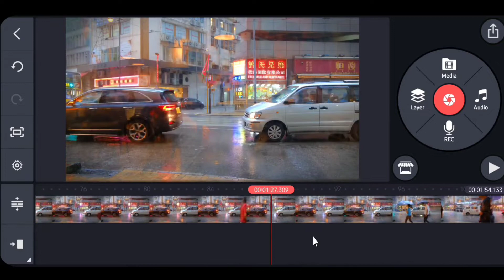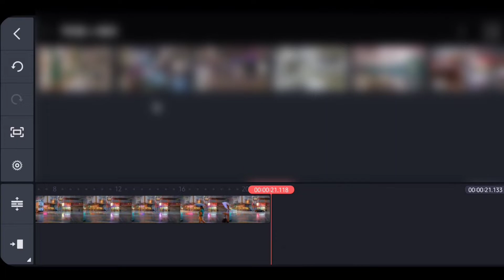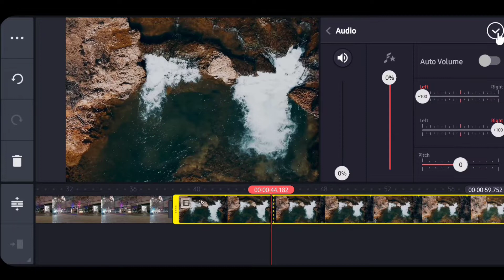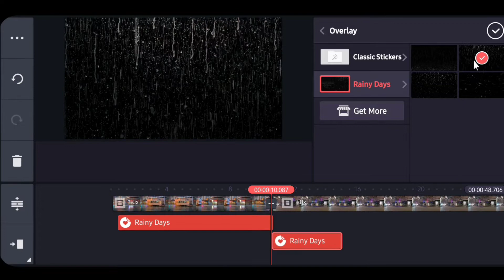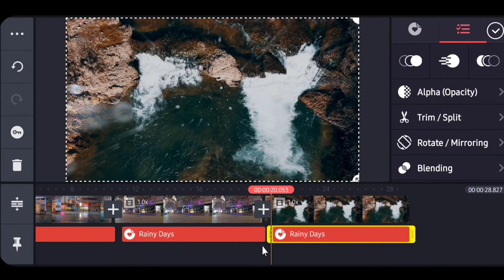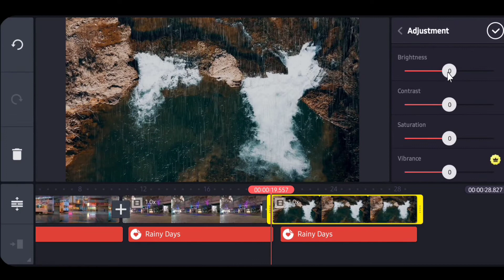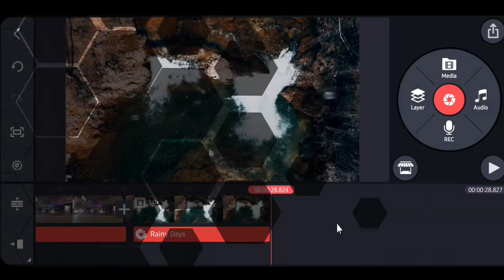How To Make Rain Effect In Kinemaster | Rain Effect Made With Kinemaster | Kinemaster Tutorial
In this video i show you the best kinemaster tricks for editing, this is simple quick and easy how to make rain effect in kinemaster can learn in just a couple of minutes.

About Kinemaster: KineMaster is video editing software where users are able to download and edit imported projects. Features include cutting, splicing, cropping videos as well as adding text, special effects ,images and stickers. Users can also add music, sound effects, voice changers, and voiceovers. Colors can be adjusted through filters, enhancers. Movement and speed can be adjusted using animation tools and adding motion to different layers.

1. kinemaster rain effect
2. kinemaster magic trick
3. best video editor
4. Rain effect in kinemaster
5. How to make rain effect in video
6.  Kinemaster rain effect editing

how to add rain effect in kinemaster
how to make rain effect in kinemaster
how to edit rain effect in kinemaster
how to create rain effect in kinemaster
rain drop effect in kinemaster

STOCK VIDEO CLIPS CREDIT :  Pexels.com